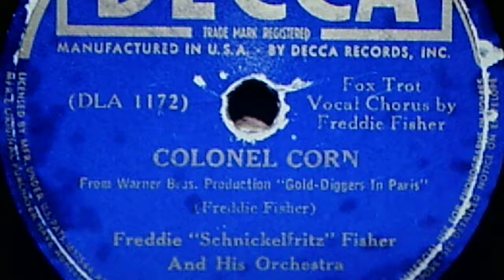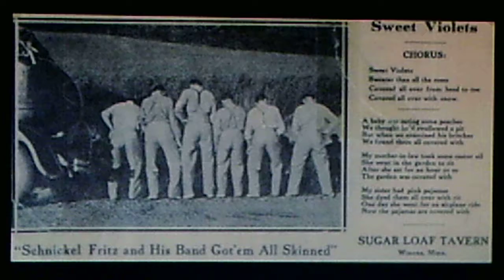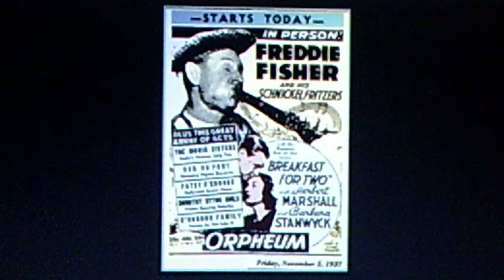Freddie "Schnickelfritz" Fisher and his Orchestra: "Colonel Corn" (1938)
Source:  shellac DECCA 78, #1771 B (DLA 1172), recorded April 5, 1938